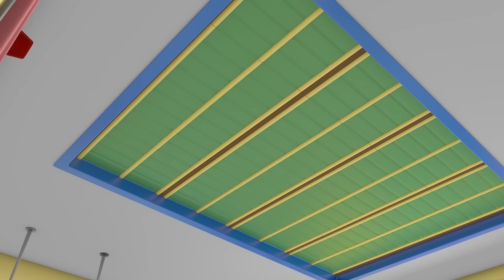Gecko's Garage - Gecko is Sleepwalking | Cartoons For Kids | Toddler Fun Learning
Gecko sleepwalks around the garage and the Mechanicals need to put him back to bed.

00:00 Gecko is Sleepwalking
02:19 Smoky Day Clean Up
04:35 Molly's Lost Teddy Adventure
06:47 Zig Zag Bobby
08:51 Eric the Scorpion
11:51 Tractor Trouble
13:54 Baby Truck's First Driving Test
16:01 Motorcycle Madness
18:10 Fair Play Football Mix Up
21:20 Go Go Green!
23:28 Baby Bus Pond Crash
25:33 Accidents Happen Helicopter
27:37 Rocket-Powered Ice Cream Truck
29:48 Green Saves the Tree
31:52 Baby Truck's Wobbly Tooth
33:55 Dirty Weasel
36:57 Monster Truck Boo Boo
39:00 Fire at the Garage
41:07 Sleepy Mechanicals
43:13 Trash Treasure Hunt
45:17 Baby Truck is Sick
47:25 Tilly Tow Truck is Sick
50:23 Share the Toy Baby Truck!
53:21 Firefighting Friends
56:22 Gecko on the Bus
58:27 Bedtime Repairs
1:00:35 Monster Truck Mix Up
1:02:43 Bobby's Broken Windscreen